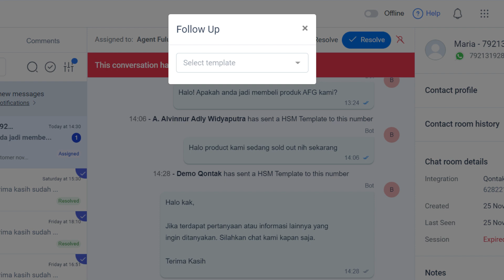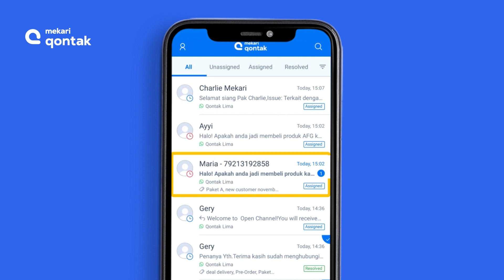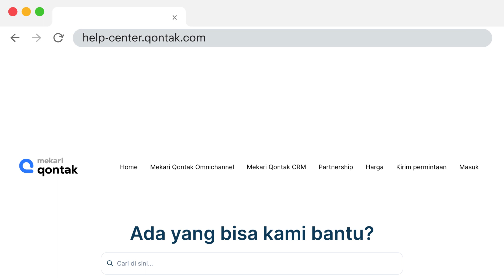Tutorial - Inbox: Cara Mengirimkan Chat Template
Qontak merupakan software Omnichannel CRM berbasis web dan Mitra Resmi WhatsApp & Instagram API no. 1 di Indonesia. Pada Omnichannel, terdapat template pesan yang memudahkan Anda untuk mengirimkan pesan pada pelanggan. Template tersebut salah satunya bisa dikirimkan pada pesan yang sudah berstatus Expired. Pelajari selengkapnya melalui video berikut.